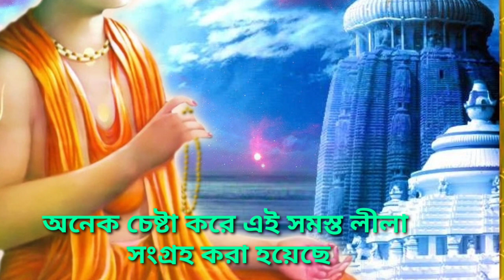প্রাতঃকালে সার্বভৌম কর্তৃক শ্রীকৃষ্ণ চৈতন্য মহাপ্রভুর প্রদত্ত মহা প্রসাদ ভোজন। episode-35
মহাপ্রভুর প্রদত্ত মহা প্রসাদ ভোজন। episode-35 episode-3প্রাতঃকালে সার্বভৌম কর্তৃক শ্রীকৃষ্ণ চৈতন্য5#sanyasi Mahaprabhu # nilachal Mahaprabhu# Chaitanya charitamrita Katha lecture # Mahaprabhu Katha# gauranga Mahaprabhu jivani#Chaitanya Mahaprabhu kahini # education channel# Vaishnav education channel # Achutya Balaram das #
*ISKCON Chaitanya charitamrita Katha lecture
*gaurang opium Swami Maharaj Chaitanya charitamrita Katha
*bhakti Charu Swami Maharaj Chaitanya charitamrita Katha lecture
*# সন্ন্যাসী মহাপ্রভু # এপিসোড ৩৫#নীলাচলে মহাপ্রভু# নিমাই সন্ন্যাসী# গৌরাঙ্গ মহাপ্রভুর জীবনী#